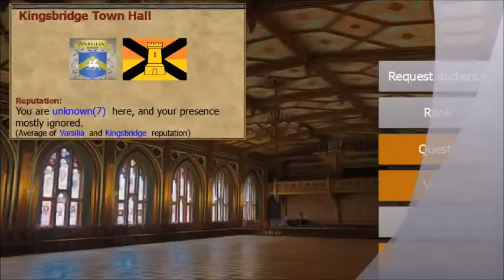Exiled Kingdoms Part 5: Excessive Exploration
Welcome back to my slightly good ish walkthrough of the mobile game Exiled Kingdoms, which is slowly becoming one of my favorite games to play. Thanks for the support everyone and I hope you enjoy it :D